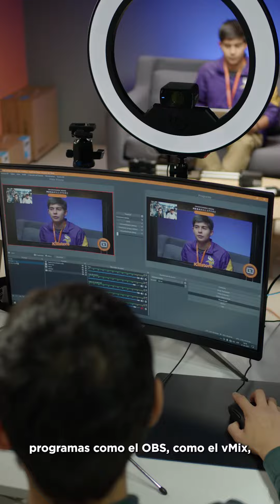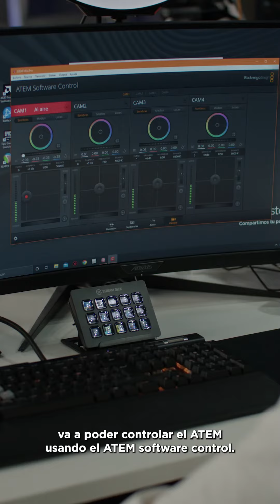📹 No transmitas en vivo sin esta hermosura 💻 Todo sobre el Atem Mini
El Switcher Blackmagic Design Atem Mini HDMI debe ser tu juguete infaltable si eres Youtuber, Streamer o productor de videos.

Tiene todo lo que necesitas en sólo 23 cms.
Pocos botones, fácil de configurar, con la seguridad que ofrece Blackmagic y... Disponible en Killstore.

O conocerlo en nuestra tienda ubicada en;

Isidora Goyenechea 2800, Piso -1, Las Condes, Santiago
Horario: Lunes a Sábado de 10:00hs a 19:00hs